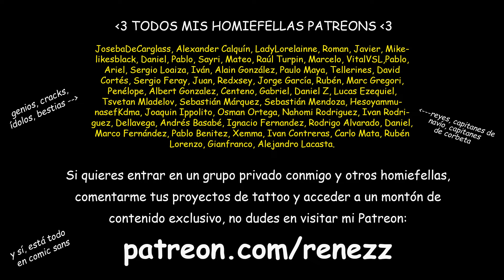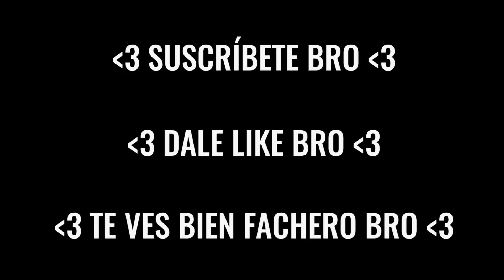Rene ZZ te AYUDA a DEJAR DE SER GORDO 💪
🔥 NUEVO MERCH 🔥 📦 🌏 Envíos a todo el mundo 🌏

Conviértete en miembro de este canal para chulear insignia y apoyar el contenido 👉

· Somos más de 65.000 en el grupo de Facebook. ¡Únete!